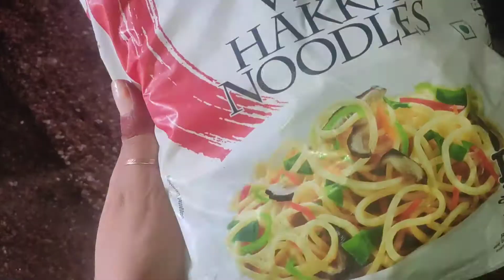Vage Hakka Noodles Recipe | Easy & quick recipe | 15 minutes snacks recipe cookingbismillah🧑‍🍳